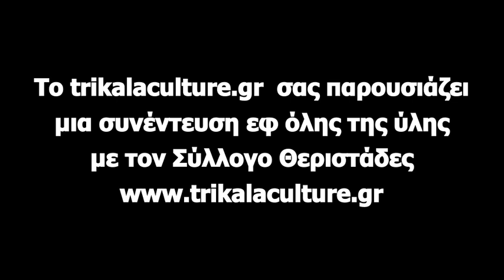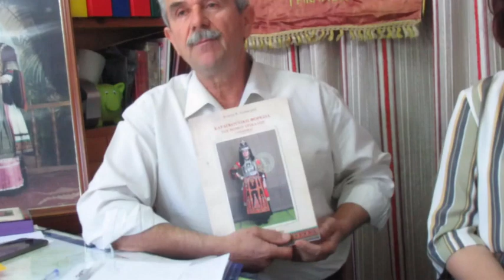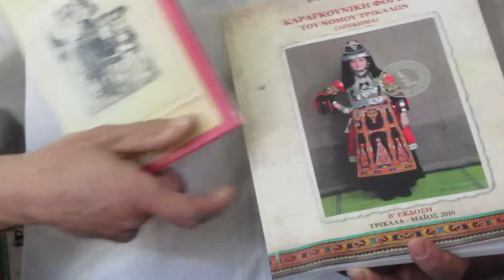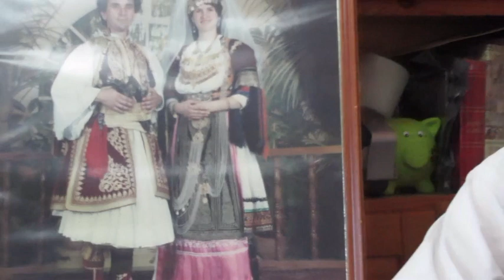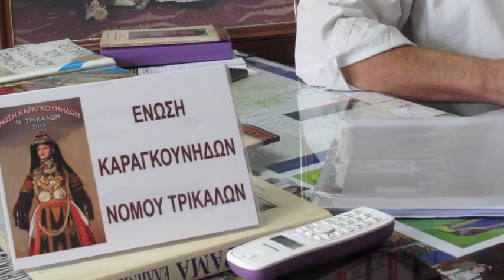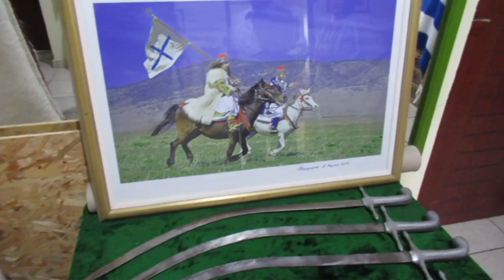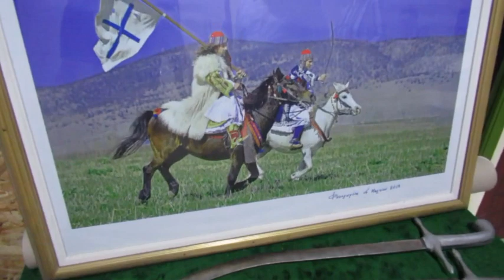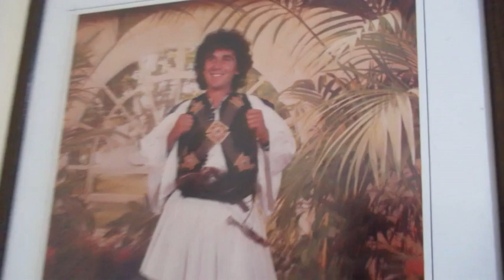Συνέντευξη εφ όλης της ύλης με τον Λαογραφικό Σύλλογο Τρικάλων "Θεριστάδες".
Δείτε την ενδιαφέρουσα συνέντευξη στο εργαστήριο του Λαογραφικού Συλλόγου Τρικάλων "Θεριστάδες" στο χωριό Φανερωμένη Τρικάλων.  Εκεί μας μίλησαν ο πρόεδρος του Συλλόγου κ. Αντώνης Παπαμιχαήλ και η σύζυγος του κ. Βασιλική Ασημακοπούλου υπεύθυνη του βεστιαρίου των Θεριστάδων.  Μας είπαν για την ιστορία του συλλόγου, τις εκδηλώσεις, το εργαστήριο παραδοσιακών φορεσιών και την Ένωση Καραγκούνηδων Ν. Τρικάλων.  Η συνέντευξη ολοκληρώθηκε με την ξενάγηση στο εργαστήριο. Τους ευχαριστούμε πολύ και τους ευχόμαστε υγεία και ότι καλύτερο.